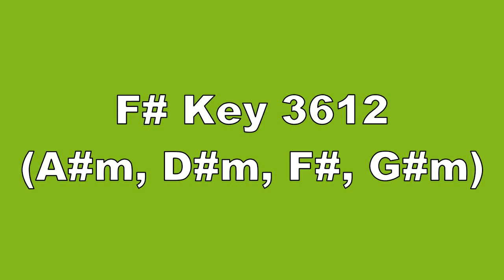F# Key 3612 A#m, D#m, F#, G#m